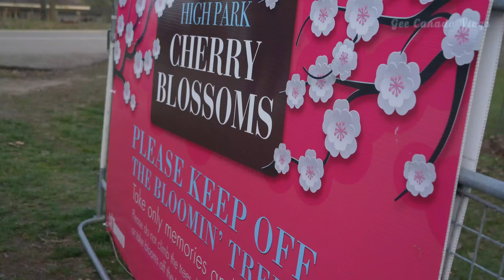Cherry blossom in canada | High park toronto | beautiful ride family time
Quick car road trip to see cherry blossom in Canada 2023 💕🍁🇨🇦🌸🌺
High park in Toronto canada downtown views
Train ride in park
Bike riders
Lovely blooming White flowers
Famil spending relaxed evening with nature
Spring season in Canada
Thomas kids train 🚂
Photoshoot
Evening sunset with white sakura flowers

Canada Tamil vlog 2023